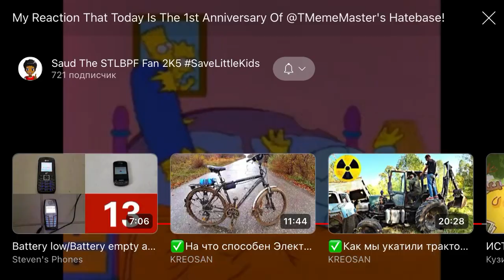ME WHEN @KOSA-vd1ty IS GONNA REPORT @NokiaE66XDE2k14 !!!!!!!! NOOOOOOOOOOOOOOOOOO!!!!!!!!!